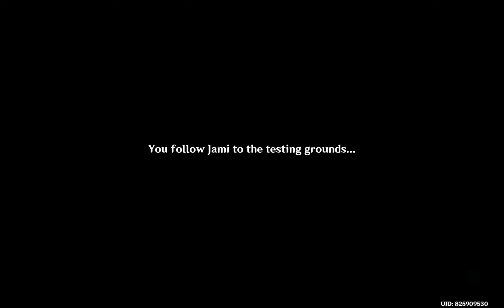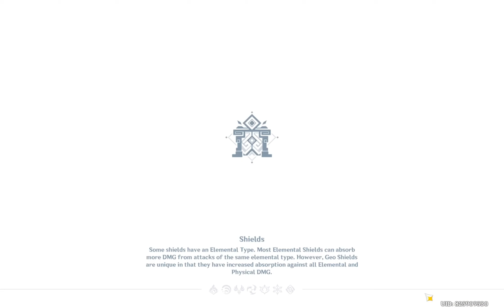Genshin diary - Fayz Trials Event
Event quests:
Thesis Proposal: He Shall Not Pass

A record of me playing through the Fayz Trials event. Wahaha, that Gandalf reference.

Date of footage: 17/09/2022
Date of compilation: 12/03/2023